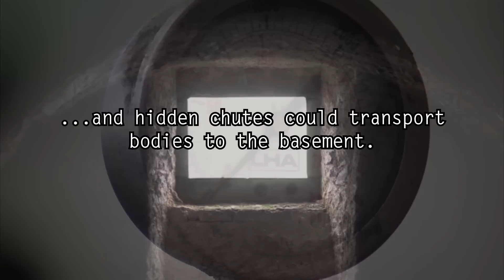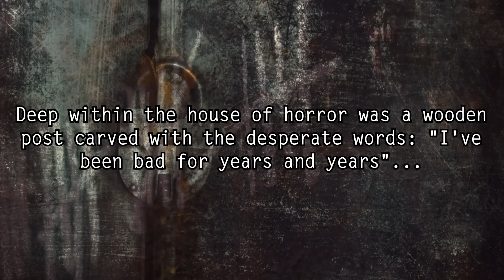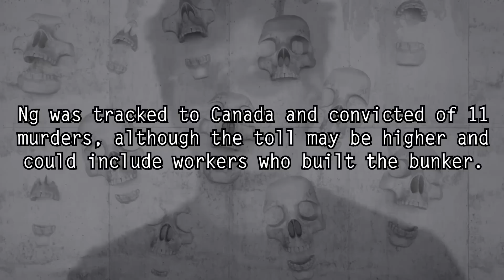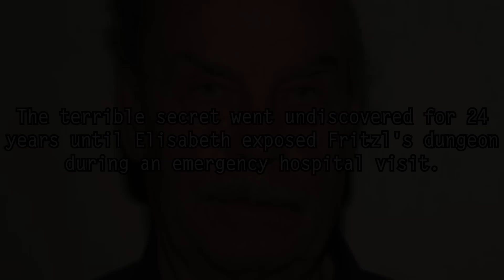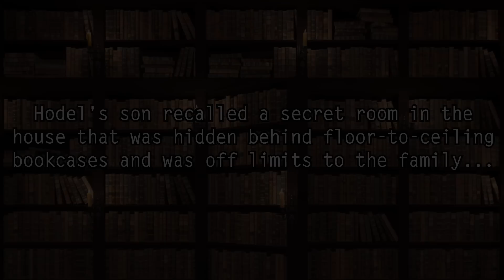5 Scariest Secret Rooms Ever Discovered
5 mysterious secret places hidden in plain sight... and harboring deep secrets.